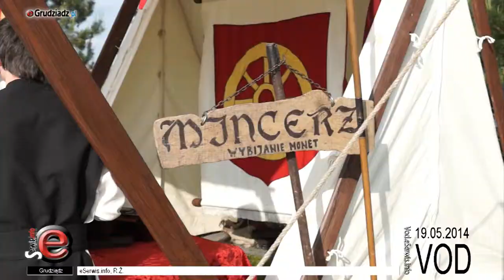Festyn parafialny na Rządzu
W Parafii św. Stanisława Biskupa i męczennika i św. Teresy od Dzieciątka Jezus odbył jak każdego roku festyn parafialny, tym razem pt. "Dziedzictwo Świętego Stanisława".